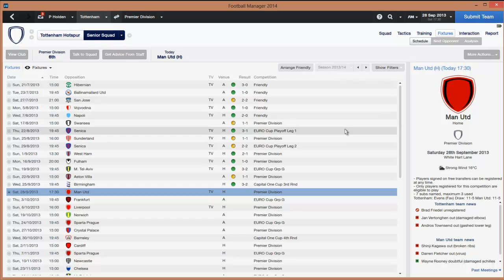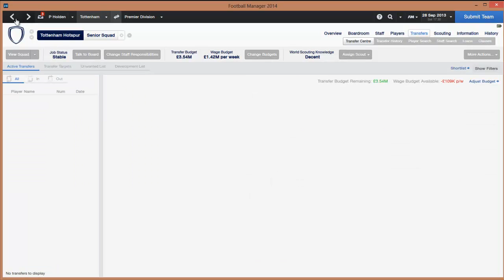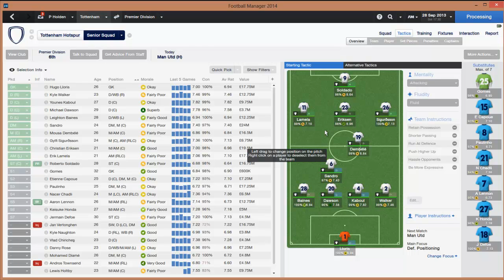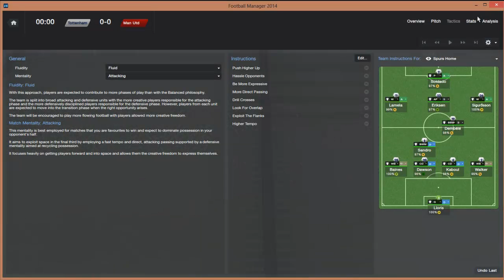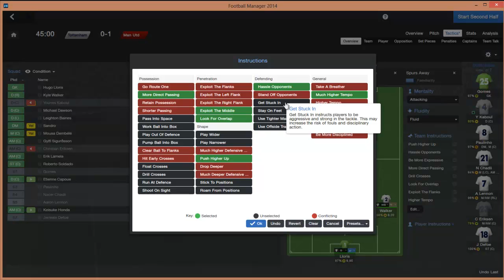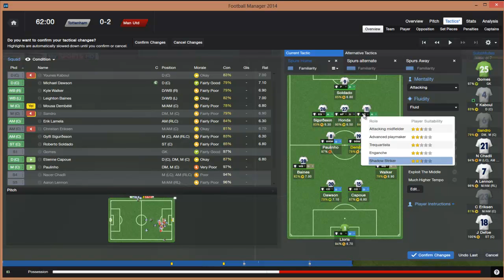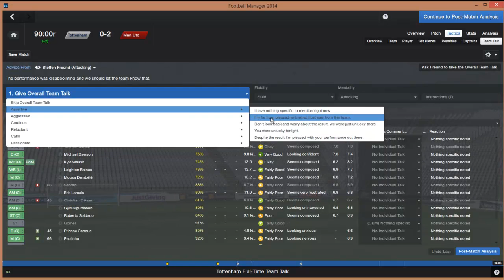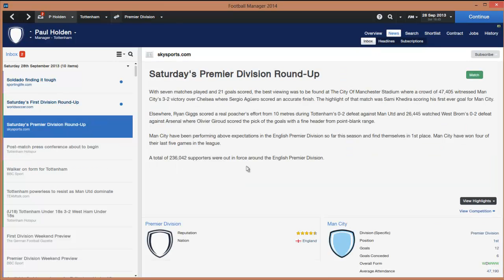FM14 - Will it Blend? - Episode 3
Buy FM14 using code GMG25-GRV7N-YY833 at checkout and play the beta now!